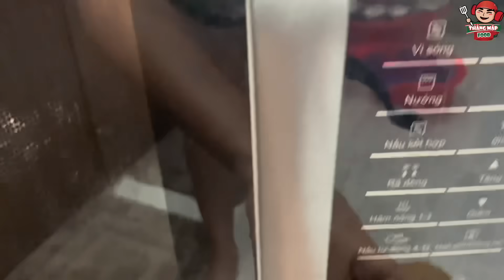Mâm Bún Bò Giò Heo Ngon Hú Hồn Của Đầu Bếp Bé Kim Cả Nhà Đầy Đủ Ăn Cùng Nhau Quá Xá Vui | Tập 651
Chào Mừng Cả Nhà Đã Đến Với Kênh Thằng Mập Food ❤️❤️❤️

Thằng Mập Food là kênh chia sẻ những món ăn ngon nhà làm và những địa điểm có những món ăn ngon và đặc sắc tại Sài Gòn và các nơi trên đất nước Việt Nam mến yêu.
Nếu mọi người xem thấy thú vị, hấp dẫn và yêu mến những món ăn nói chung và yêu mến Mập nói riêng thì like, chia sẻ và đăng ký kênh để xem tiếp nhiều video tiếp theo hấp dẫn hơn nữa nhé... cảm ơn mọi người đã ủng hộ Mập nè.

☎️ Số Điện Thoại & Zalo: 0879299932 (HOẶC SỐ 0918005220) GẶP MẬP